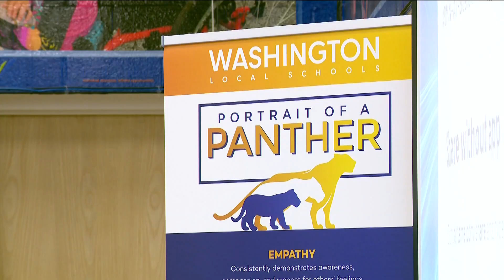Brady Hall, 18, joins Washington Local Schools Board of Education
Brady Hall, 18, was inspired to run for the board of education following a shooting during a Whitmer High School football game in October 2022.